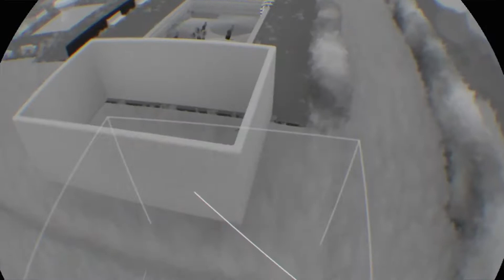Dreams PSVR PS4 pro kreativ -challenge juni 4